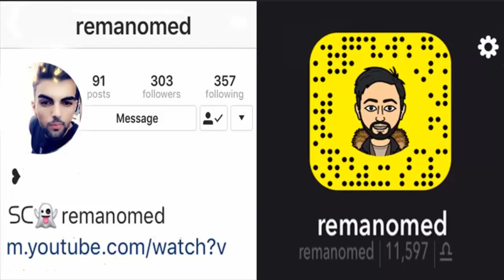Ahmad Xalil ( Ch Danestam +Qashangi ) Farsi - Taza Zor zor xosh 2019